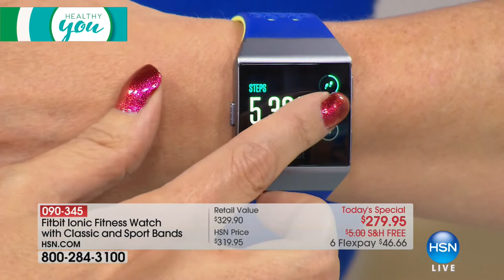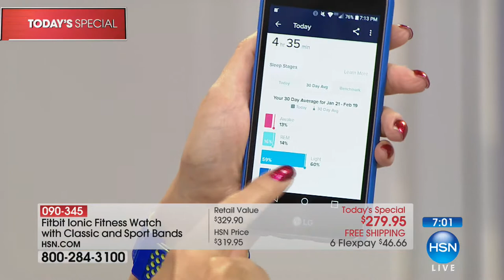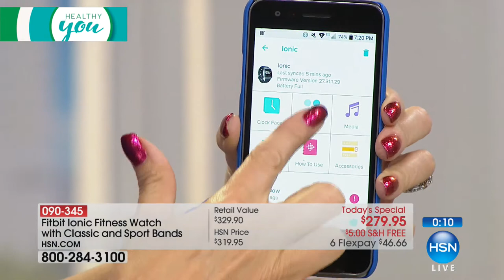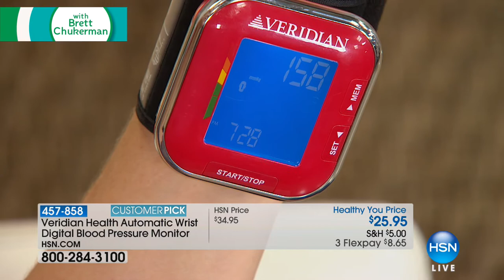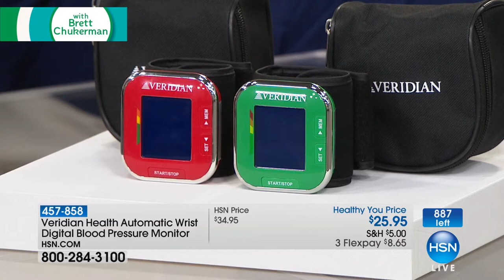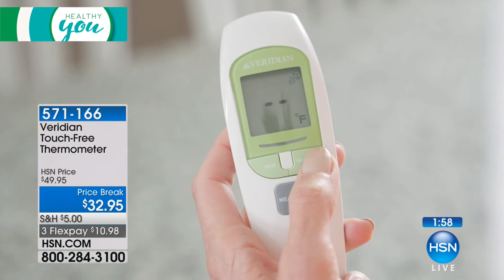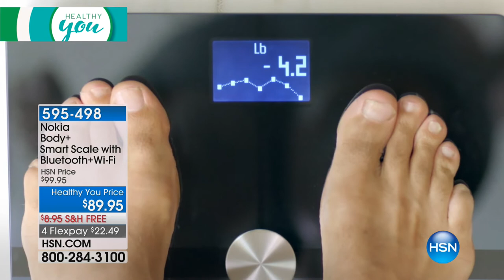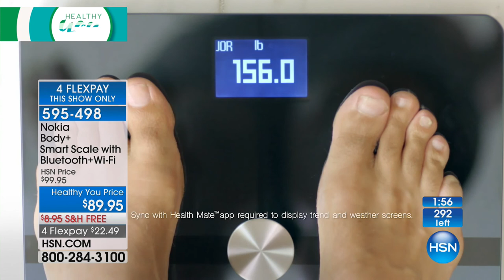HSN | Healthy You with Brett Chukerman 02.20.2018 - 07 PM